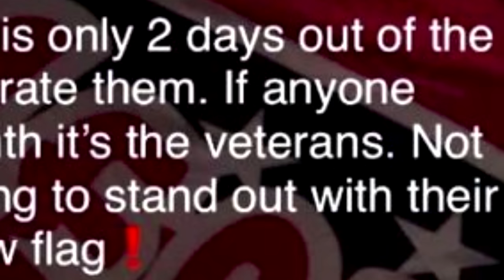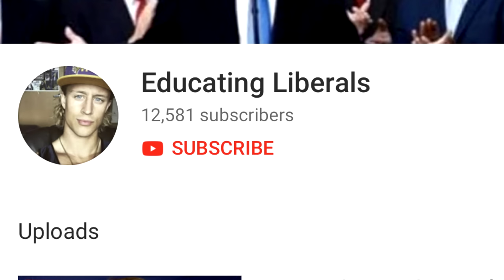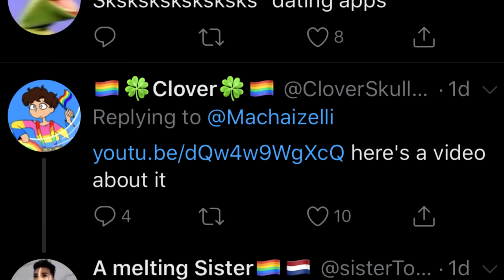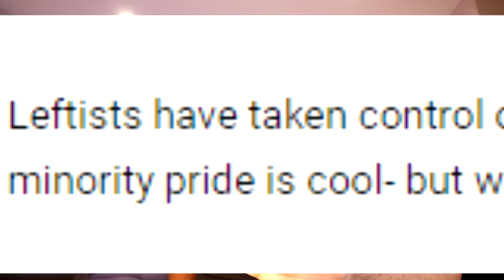Surprise. Here's Some Anti Gay stuff about Pride month cuz WTF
yep, some more anti gay sh*t

To end pride month I decided to look at the homophobic tweets and videos yall sent me this past week cuz WTF. Quick Fact: I've been officially out for over 6 years :) Pride is so much deeper, that people who don't take the time to understand or look past the surface may not realize.